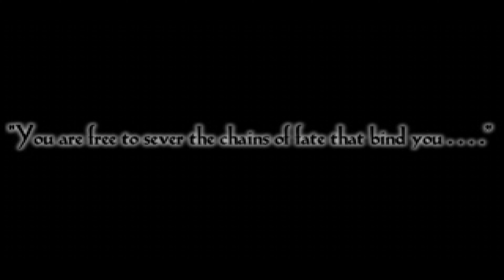Legend Of Dragoons Introduction Chapter 1 The Serdion War Part 1 Playstation 1 Thorough Long Play